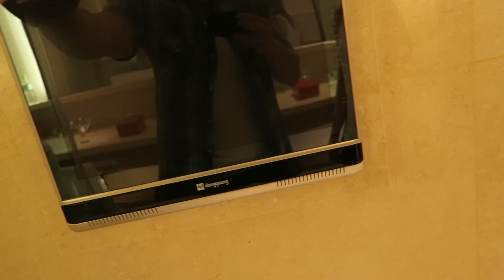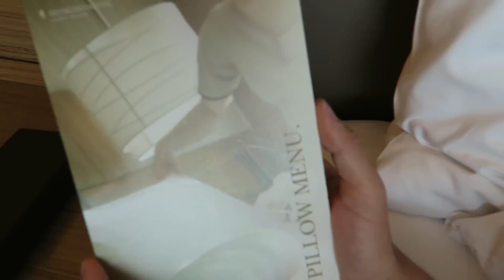RIOTING VIETNAM BREAKDANCERS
Beat By The Passion HiFi